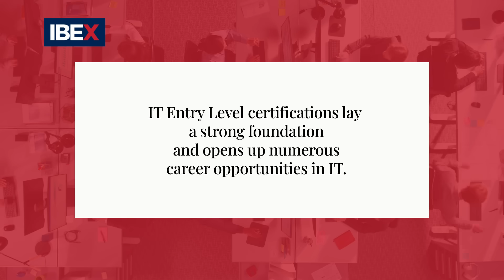Kickstart Your IT Career with CompTIA Training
"Kickstart Your IT Career with CompTIA A+ Certification | Enroll in Our Classes Today!"

Are you ready to start your journey into the exciting and lucrative world of information technology? This video will show you how CompTIA A+ certification is the perfect launchpad for your IT career. Whether you're just starting out or looking for a career change, we’ve got the training and support you need to succeed!

Why Choose CompTIA A+ Certification?
The CompTIA A+ certification is recognized as the industry standard for entry-level IT professionals. With this globally respected certification, you’ll gain essential skills in:
✅ Troubleshooting hardware and software
✅ Networking and security basics
✅ Operating systems
✅ Mobile devices, and more!

CompTIA A+ is the foundational certification employers look for when hiring IT professionals. Plus, it opens the door to high-demand jobs like:

Help Desk Technician
IT Specialist
Field Service Technician
IT Support Manager
Data Support Technician
Technical Support Specialist
IT Server Technician
Start here and watch your earning potential grow as you advance your skills and certifications!

Why Train with IBEX Ed?
At IBEX Ed, we make it simple for you to achieve your IT career goals. Our training programs are:

Flexible: Choose between live instructor-led sessions or self-paced online learning.
Comprehensive: Learn everything you need to pass the CompTIA A+ exam and gain practical, real-world IT skills.
Affordable: Get the best value for your investment in career growth.
Our expert instructors have years of experience and a proven track record of helping students pass the exam and secure well-paying IT jobs. With our hands-on training and support, you’ll be prepared to hit the ground running in your new career.

Start Making More Money in IT
The IT field is booming, and demand for skilled professionals has never been higher. The average salary for entry-level IT positions is over $50,000 a year, with opportunities for rapid growth as you gain experience and certifications. Start today and begin your journey to financial freedom and career success!

Ready to enroll? It’s simple!
📅 Step 1: Visit IBEXExperts.com to learn more about our CompTIA A+ training programs.
📅 Step 2: Choose the training option that works best for you—online or in-person.
📅 Step 3: Start your training and pass the CompTIA A+ exam to launch your IT career!

Don’t Wait – Your IT Career is Waiting for You!
There’s never been a better time to pursue a career in technology. Let IBEX Ed help you take the first step toward an exciting and rewarding future. Don’t just dream about a better job—make it happen with CompTIA A+ certification.